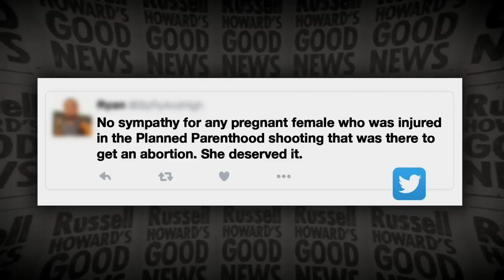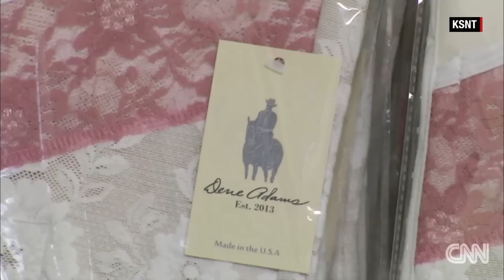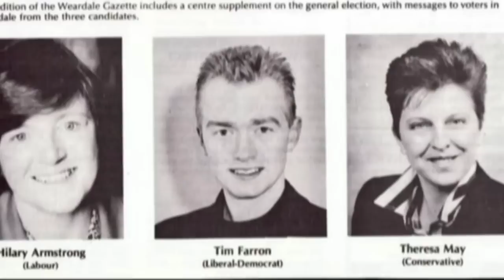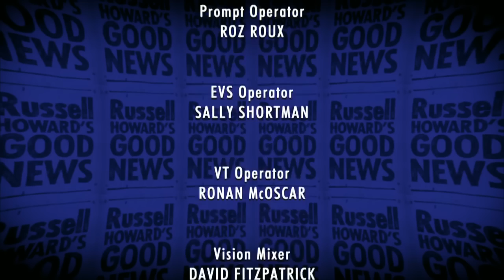Russell Howard's Good News Series 10 Episode 7